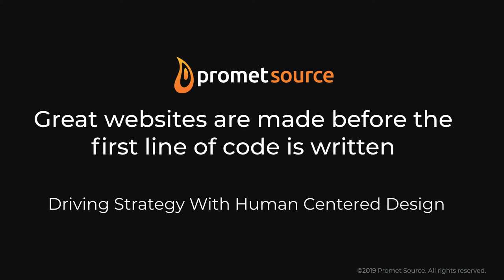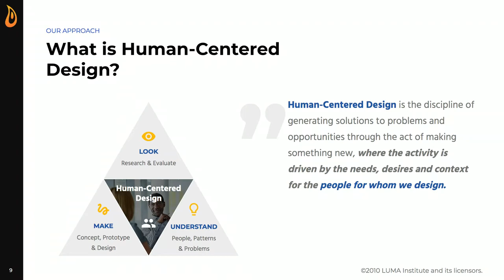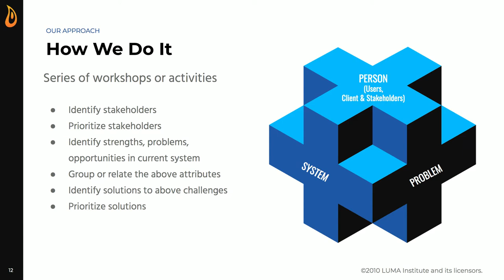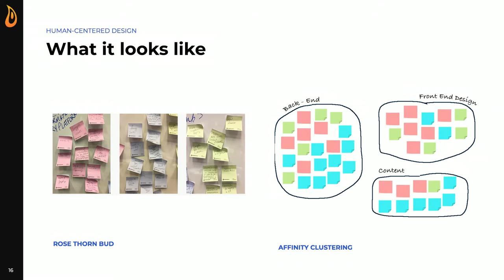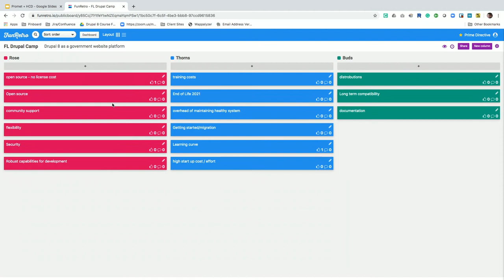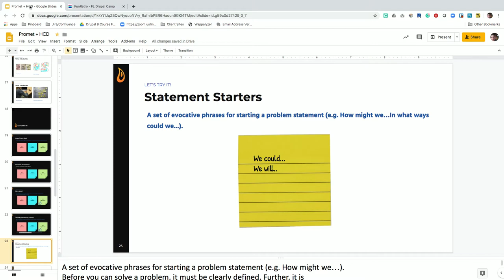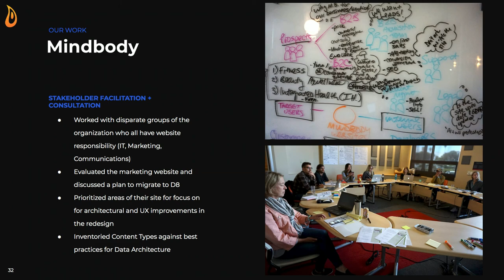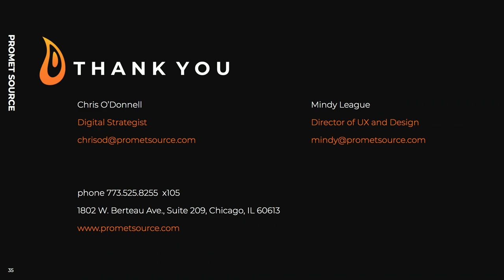Great Drupal 8 Websites Are Made Before the First Line of Code is Written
The world's greatest Agile process can't save a project that was a bad idea from the start. In this session, we will review the principles of Human-Centered Design, and how applying these principles well before you even install Drupal 8 core can dramatically improve project outcomes. The session includes several interactive components that allow the attendees to apply the principals of Human-Centered Design to a real-world problem.

Chris ODonnell
Digital Strategist at Promet Source
Chris launched his first website on New Year’s Eve 1995. It is still online (and even occasionally updated), making it one of the oldest personal websites on the Internet. He turned his HTML hobby into a job with a web design firm early in 1996, and after detours into hardware, web hosting, SAAS accounting software and content syndication he made his back to the web development community in 2013. After a year working with the open-source eZ-Publish CMS he joined a Drupal focused shop in 2014 as a Digital Strategist. Today, he is a Digital Strategist with Promet Source, working with current and potential clients to understand how Drupal can solve their most pressing business challenges. Chris is also a D8 certified Site Builder.